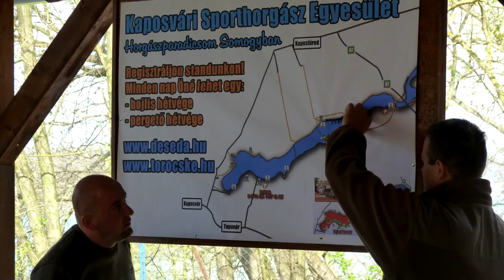V. Energofish Kupa - harcsafogó verseny 2016